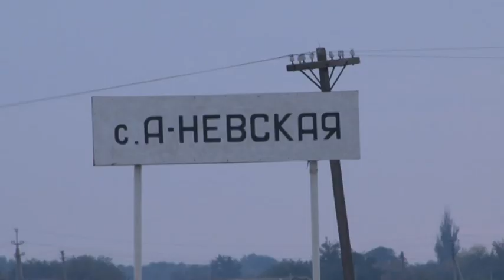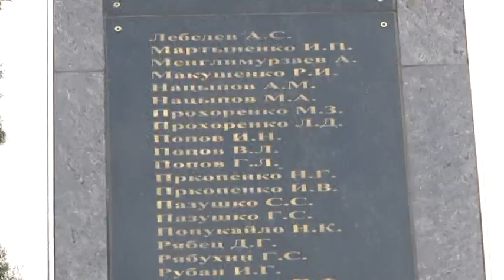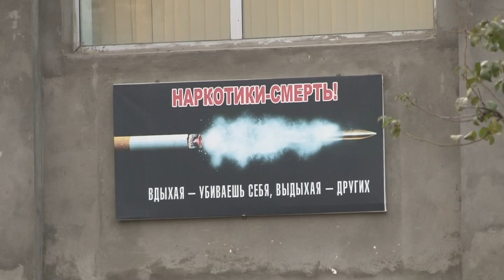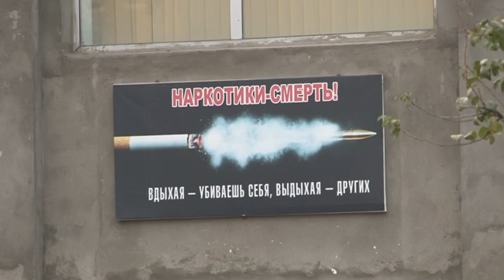Комиссия по противодействию коррупции при Главе РД в с А - Невского Тарумовского района